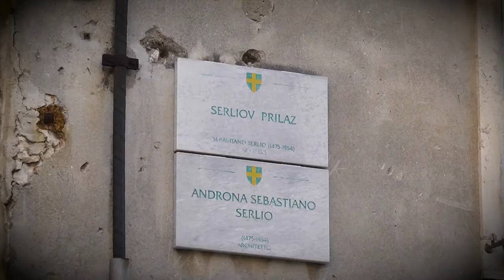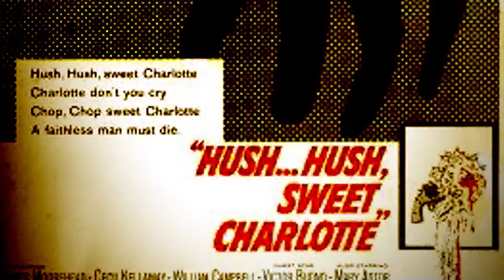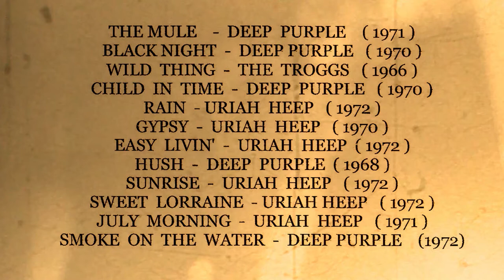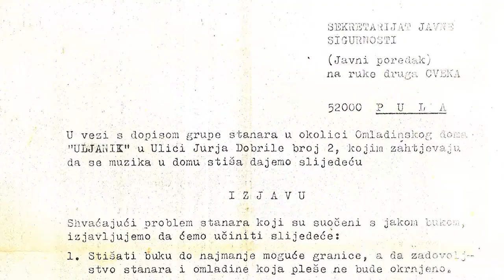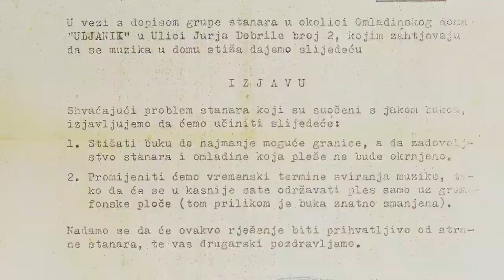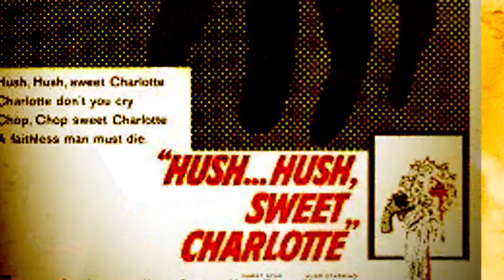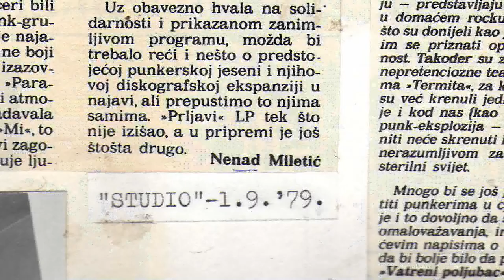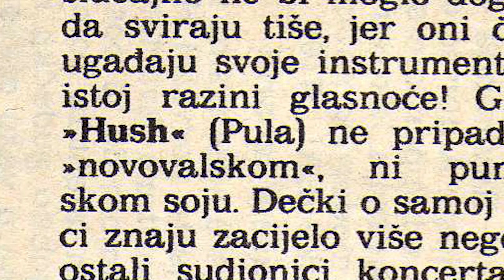Rock'N'Pula 6/22 TV Nova Pula